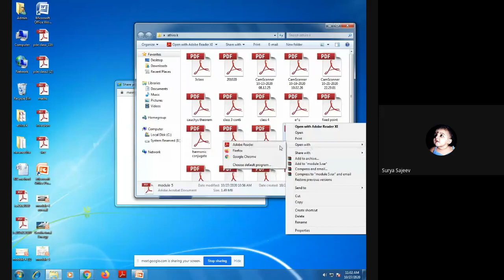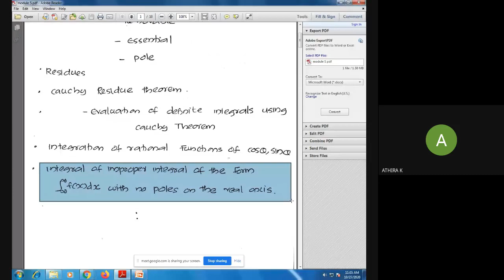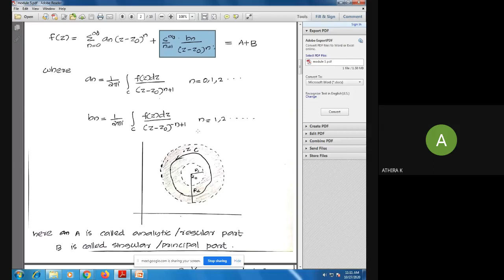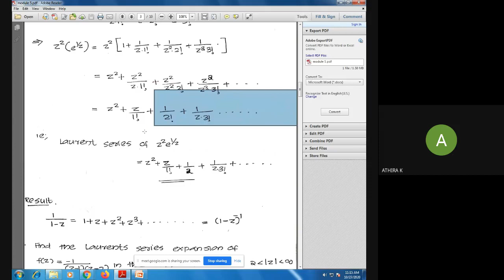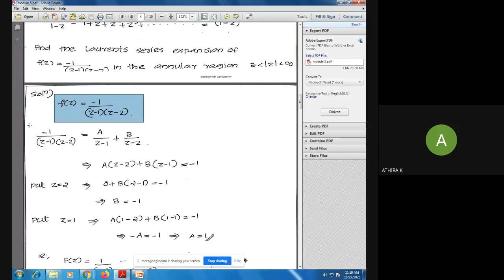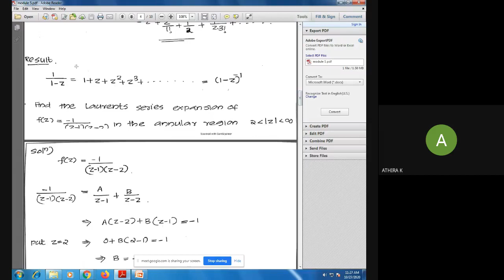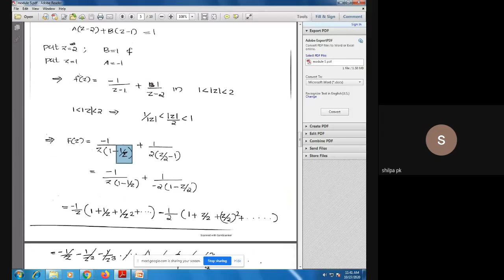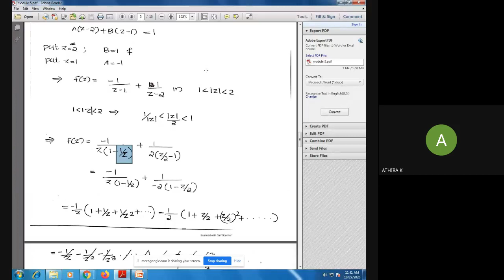MAT201_Module 5_part 1 27/10/20